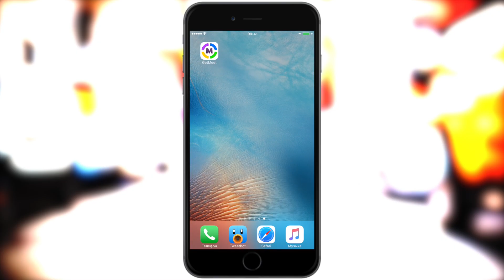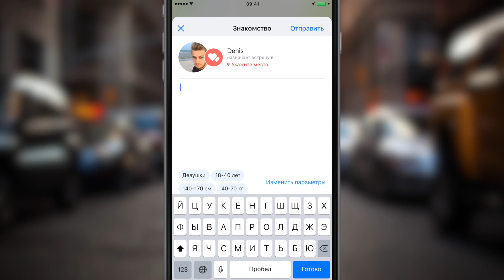Куда б сходить отдохнуть? GetMeet - афиша твоего города!